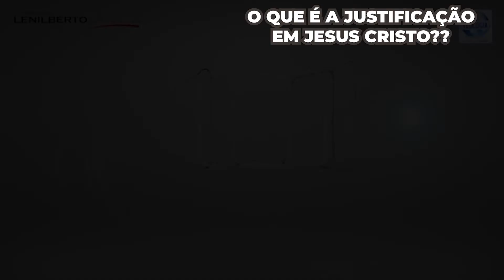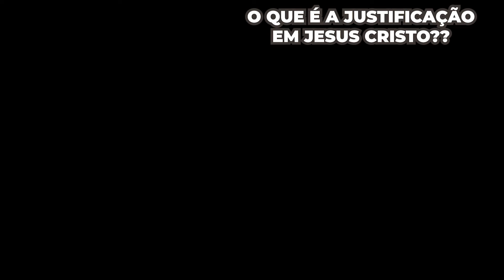O que é a JUSTIFICAÇÃO dos Santos?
Introdução em Soteriologia - O Fato inquestionável da Salvação

Santificação O PLANO DIVINO para Salvação do Crente
o que é a Santificação dos Crentes?
Como é alcançado a Salvação em Jesus Cristo?

O Espírito Santo e a salvação do homem
A Participação do Homem na Salvação
Descubra o porque o homem precisa de salvação

Não seja mais enganado por falsos mestres do Evangelho ESTUDO BÍBLICO
As 27 Melhores BÍBLIAS DE ESTUDO do Brasil! (Só as Melhores BÍBLIAS para TODOS) QUAL É A MELHOR BÍBLIA DE ESTUDO?
Bíblia AG - A Melhor Bíblia de Estudo Pentecostal Comentários de Antonio Gilberto

Como Ler e ENTENDER a Bíblia do ZERO em 5 Passos SIMPLES

Dicas práticas sobre como ler a Bíblia
 Ore antes de ler a Bíblia;
 Leia a Bíblia sem distrações;
Não leia a Bíblia com pressa;
Leia a Bíblia com frequência e seja perseverante;
Leia a Bíblia de forma organizada;
Procure uma boa tradução;
Leia a Bíblia sabendo que a Bíblia interpreta a própria Bíblia;
Termine a leitura bíblica orando (Agradeça, peça ajuda para colocar em prática os ensinamentos).
Por Dentro Teologia Sistemática Wayne Grudem Atual e Exaustiva

Estudando Teologia!!!

seja mais enganado por falsos mestres do Evangelho ESTUDO BÍBLICO

Estudando Teologia!!!